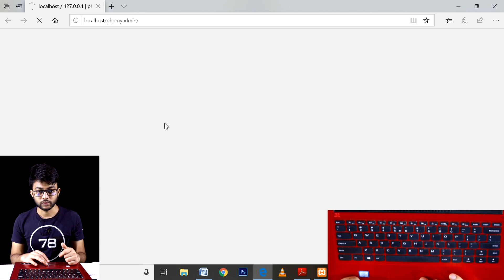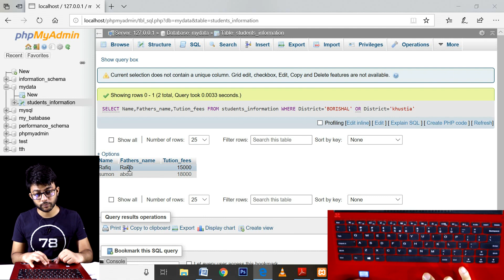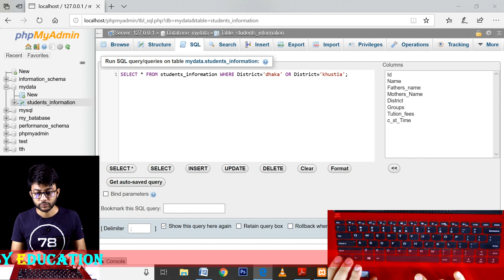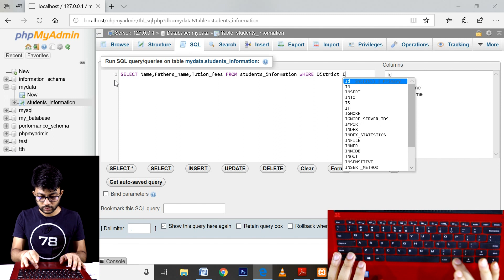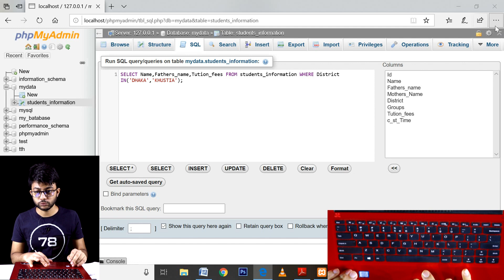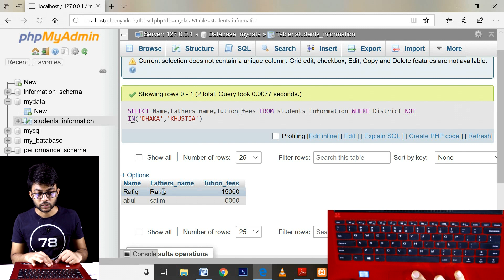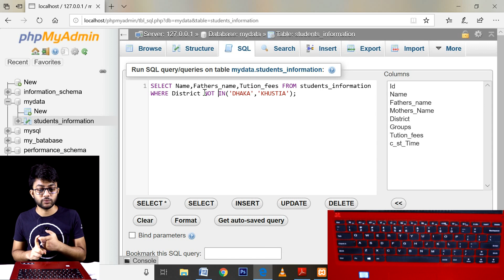টেবিল থেকে নির্দিষ্ট শর্তসাপেক্ষে ডেটা দেখা || Database || HSC ICT Chapter 6 (Part-39) || ডাটাবেজ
টেবিল থেকে নির্দিষ্ট শর্তসাপেক্ষে ডেটা দেখা || Database || HSC ICT Chapter 6 (Part-39) || ডাটাবেজ || এইচএসসি আইসিটি ষষ্ঠ অধ্যায়